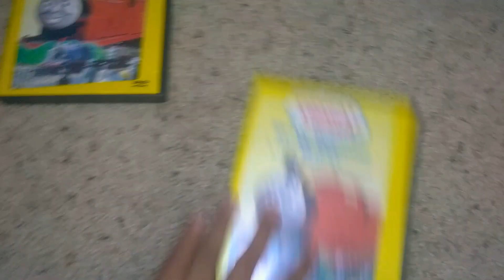Make Someone Happy DVD comparison